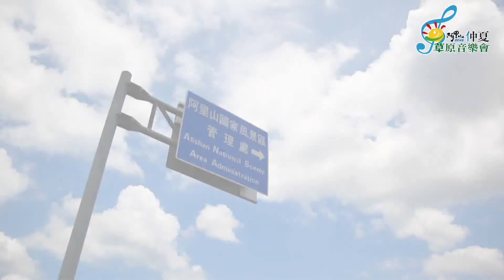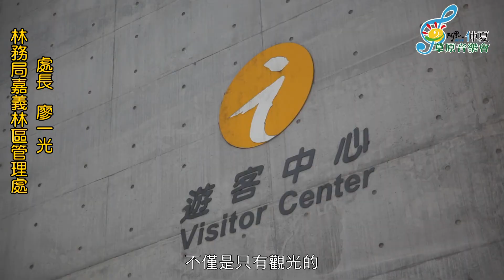阿里山-夏至235仲夏草原音樂會(2014年製)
※自112年9月15日起改組為「交通部觀光署阿里山國家風景區管理處 (Alishan National Scenic Area Headquarters, Tourism Administration, MOTC)」